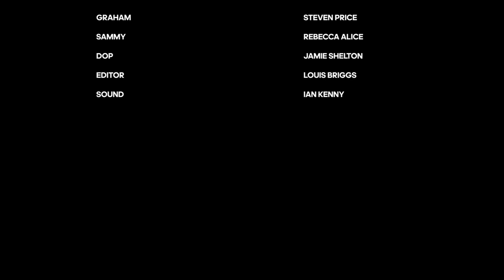The Proposal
The Proposal - act4tv Feb Fest 2023

Graham - Steven Price
Sammy - Rebecca Alice

Written by Andrew Ellis
Directed by Andrew Ellis
Produced by act4tv and Odd Drawer Digital